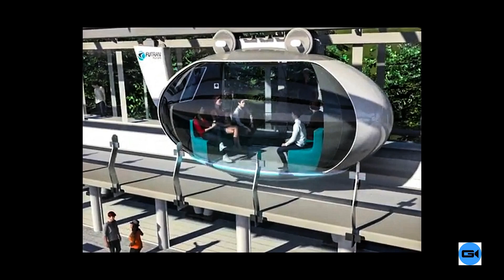THE FUTURE OF TRANSPORT: PODCAR FEASIBILITY STUDY TO BE CONDUCTED IN MANDAUE CITY, CEBU, PH 2023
Podcar - a green concept in mass transport, powered by solar energy, proposed for Mandaue City, Cebu, Philippines. Check this video out! ( @dannygumato671 )